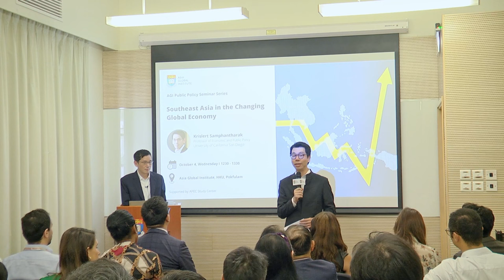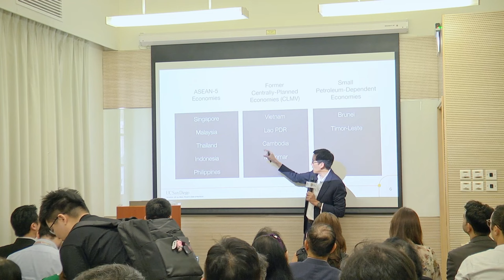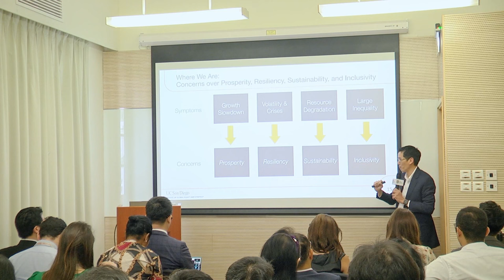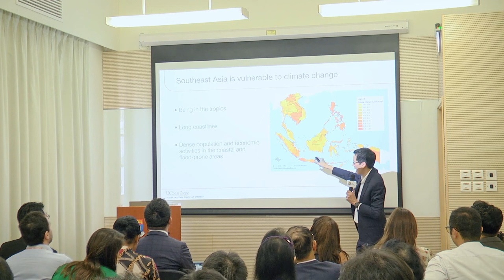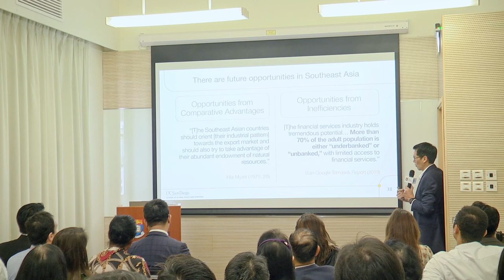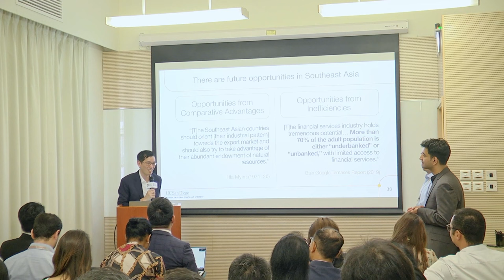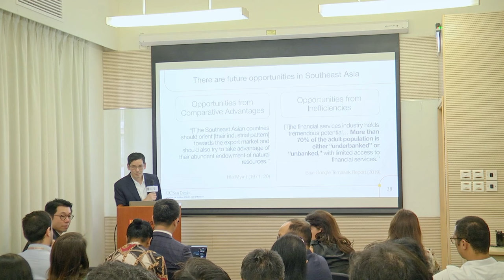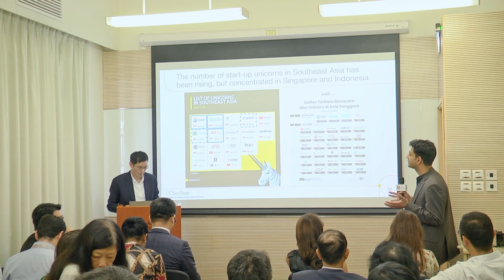AGI Public Policy Seminar - Southeast Asia in the Changing Global Economy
In this seminar, Krislert Samphantharak, Professor of Economic and Public Policy of the University of California San Diego examined Southeast Asian economic development using extensive data. He highlighted the common transition of most ASEAN countries from closed, import-oriented central planning to open, export-oriented market economies. As these nations are now wealthier, with urbanized and aging populations, Professor Samphantharak argues that their focus should shift from promoting growth to enhancing prosperity, resilience, sustainability, and inclusivity.